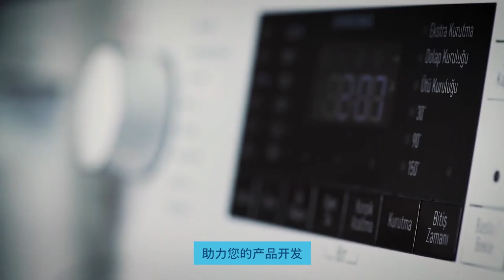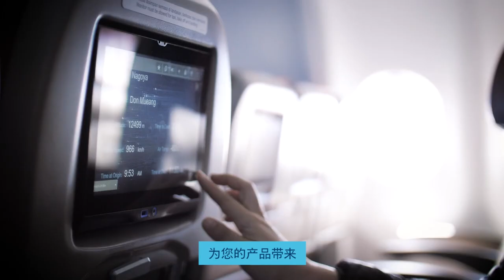TouchGFX GUI设计工具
作为STM32生态系统的一部分，TouchGFX软件是一款免费的GUI工具，提供创建尖端嵌入式用户界面所需的一切。